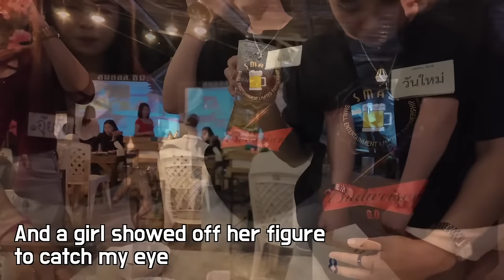20-year-old Thai girls will throw themselves at you at this local bar in rural Thailand